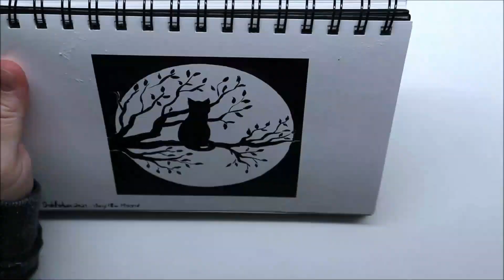INKTOBER 2021 // day 18: MOON // Ink drawing demo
It helps my channel to be discovered and grow.

Get a FREE Skillshare trial, and check out my full length classes

*SUPPLIES
- Artsnacks sketchbook
- Pentel Color brush pen in black
- Platinum Carbon ink